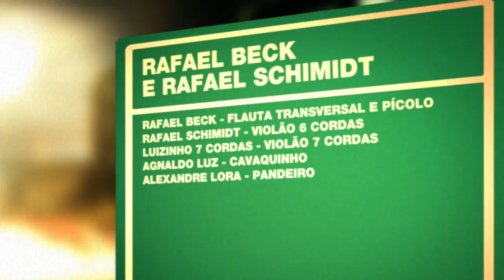Rafael Beck e Rafael Schimidt | Programa Instrumental Sesc Brasil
O duo de músicos paulistas interpreta e lança o CD dedicado a obra de Altamiro Carrilho. Conhecido por difundir o choro brasileiro, Altamiro é o flautista com maior número de gravações registradas na discografia brasileira, gravou mais de cem discos, compôs mais de duzentas músicas e tocou com praticamente todos os grandes nomes da MPB. Além do repertório com músicas de Altamiro, os músicos trazem também temas de Pixinguinha, Ernesto Nazareth, Dilermando Reis, Jacob do Bandolim e Zequinha de Abreu. O regional que acompanhará o Duo, será o mesmo que participou das gravações do Cd, um dos sete cordas mais respeitados do Brasil, Luizinho 7 Cordas; o cavaquinista e bandolinista Agnaldo Luz e o o pandeirista Alexandre Lora.

Ficha técnica:
RAFAEL BECK
flauta transversal e pícolo

AGNALDO LUZ
cavaquinho

ALEXANDRE LORA
pandeiro

Produção:
ZÉ ALEXANDRE
Z POR Z MULTI ARTES

Repertório:
GUARACY (Altamiro Carrilho)
AEROPORTO DO GALEÃO (Altamiro Carrilho)
BEIJA-FLOR (Altamiro Carrilho)
CANARINHO TEIMOSO (Altamiro Carrilho / Ary Duarte)
FLAUTEANDO NA CHACRINHA (Altamiro Carrilho)
DEIXA O BREQUE PRA MIM (Altamiro Carrilho)
LAMENTOS (Pixinguinha / Vinicius de Moraes)
TEMPO DE CRIANÇA (Dilermando Reis)
NOITES CARIOCAS (Jacob do Bandolim)
ODEON (Ernesto Nazareth)
TICO-TICO NO FUBÁ (Zequinha de Abreu)
DOCE DE COCO (Jacob do Bandolim / Hermínio Bello de Carvalho)
UM A ZERO (Pixinguinha)

CANAL I
Direção Geral
MAX ALVIM

MARCELO AMIKY

IGOR DELION

Narração
PATRICIA PALUMBO

Textos
ALEXANDRE HANDFEST

PATRI SALGADO

DENISE MARTINS

BRUNA PACHECO

LENA LIMA

Cinegrafista
ALDO RIBEIRO

REGINALDO SILVA

PIU DIP

Pós Produção
PATRI SALGADO

CINELOC
Coordenação
WILLIAM RICARDO

FABIO MARDEGAN

Cinegrafistas
DIEGO KARMAN
DIÓGENES MOREIRA

MURILO NEVES
RAFAEL CHARELLI

SESC

SESC CONSOLAÇÃO

FELIPE MANCEBO

EDNA RIBEIRO S FACHETTI
MARCO ANTONIO DA SILVA
TAYNA GUIMARÃES VIEIRA FERREIRA
THANYA FERNANDES CARBONI
ZACARIAS CARVALHO

Equipe Técnica
ALEXANDRE LUIZ DA SILVA
CLAUDIO DOS SANTOS SOUZA
DAVI ROQUE

Sonorização
ALEXANDRE BONA

Iluminação
EDSON FM
ELTON DE JESUS RAMOS
RODRIGO SAMPAIO REIS

Gerente Adjunta
KELLY ADRIANO

RICARDO TACIOLI
SONOE ONO

SESCTV

Produção
TATIANA GARCIA

Programação
FERNANDA FAVA
SÍLVIA GARCIA

HELOISA URURAHY

SIDÊNIA FREIRE

REGINA GAMBINI

IVAN GIANNINI